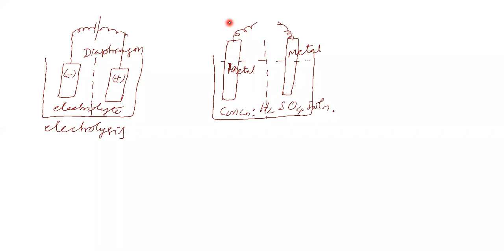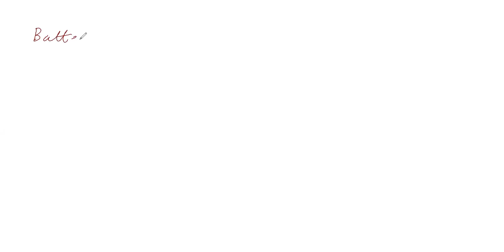chemistry electrochemistry part 19 for class 12 JEE & NEET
REVERSIBLE CELLS, DRY CELL